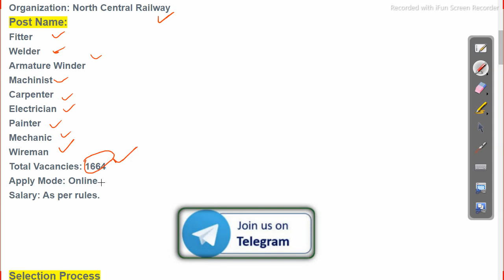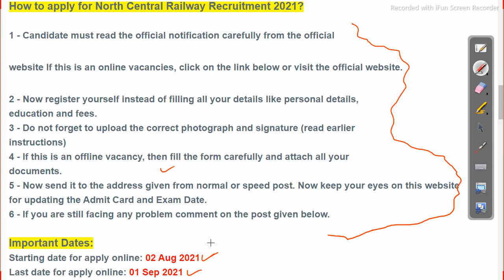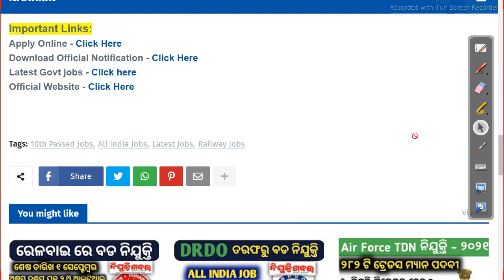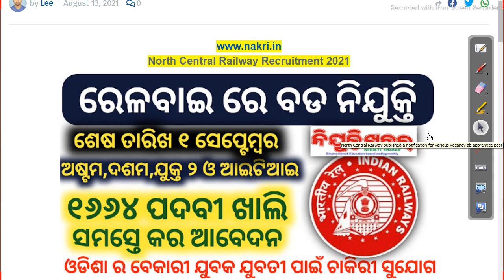8th Pass Job 1664 post vacancy Apply Now Job in odisha Odisha Govt Job 2023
8th  Pass Job 1664 post vacancy Apply Now Job in odisha

odishajobreporter,
fmmanoj,
odisha job reporter,
odisha job,
odisha job info,
ics tips,
odia space,
fm manoj,
laxmidhar sir,
govt jobs,